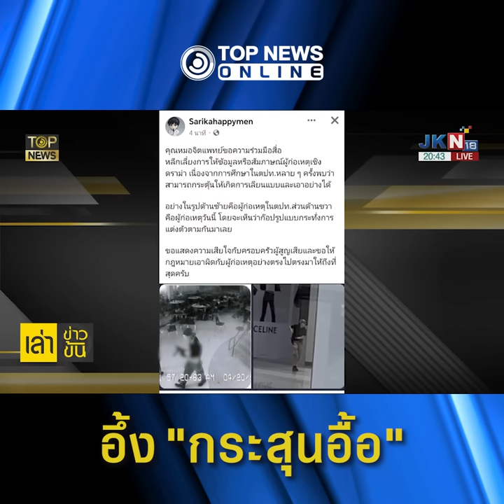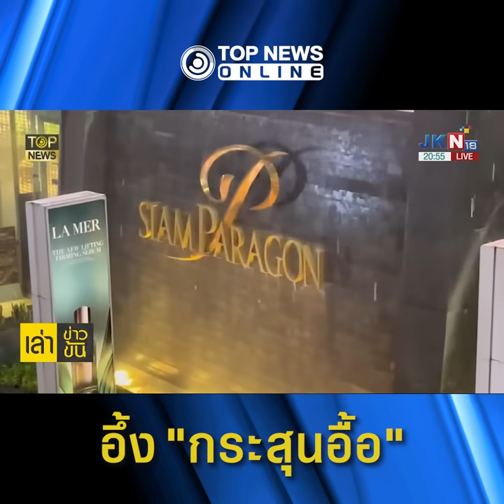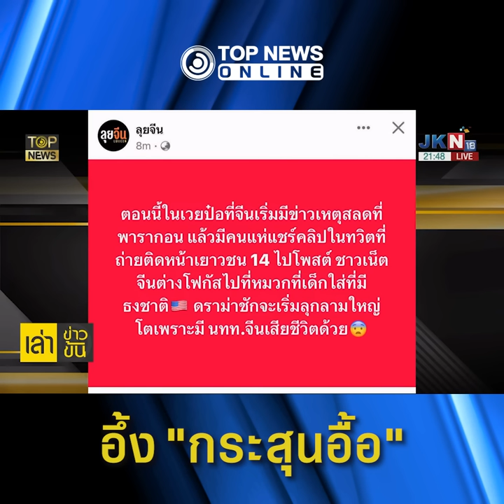"โซเชียล"ขุดคลิปพฤติกรรม"มือลั่นไก"สังคมตั้งถามที่มาของปืน อึ้งค้นเจอกระสุ้นอื้อ| TOPNEWS ONLINE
"สื่อนอก" แห่ตีข่าวเหตุกราดยิง"พารากอน" พบแต่งตัว-พฤติกรรมเลียนแบบรร.ในสหรัฐ "บิ๊กต่อ" เผย มือยิงเด็ก 14 ป่วยจิตเวช ใช้อาวุธปืนแบลงค์กัน "โซเชียล" ขุดคลิปแฉพฤติกรรม"มือลั่นไก" สังคมตั้งคำถามที่มาของปืน พ่อแม่ไม่รู้หรือ?  ค้นห้องมือยิง พบกระสุนอื้อ